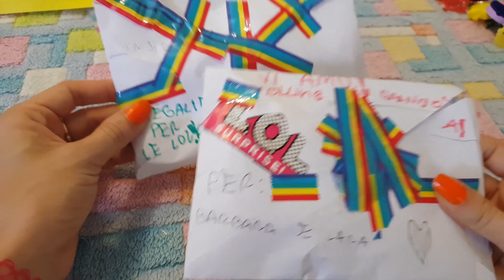LA POSTA DI BARBARA E LARA e LELE e delle lol surprise ^_^ Letterine della sera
Ciao ragazzi, ecco un'altro video integrativo per smaltire le valanghe di letterine che ci mandate ^_^